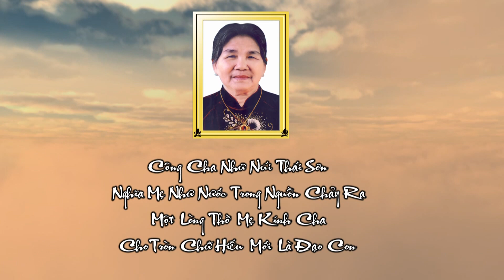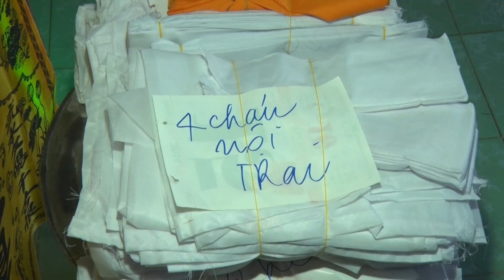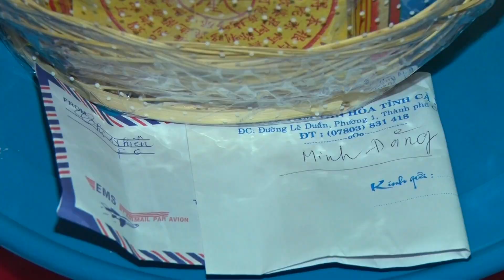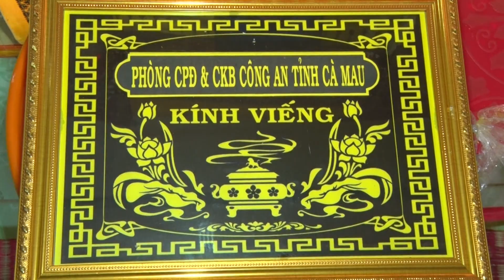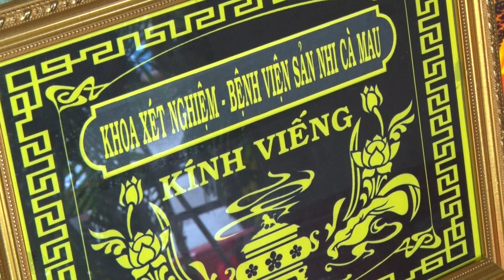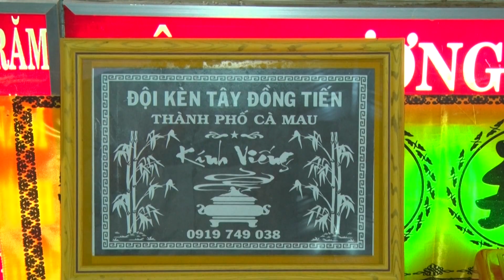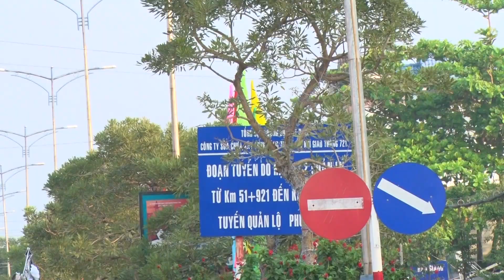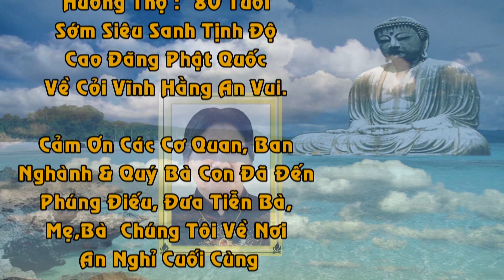Lễ Tang Bà Dương Thị Cánh 2018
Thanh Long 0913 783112